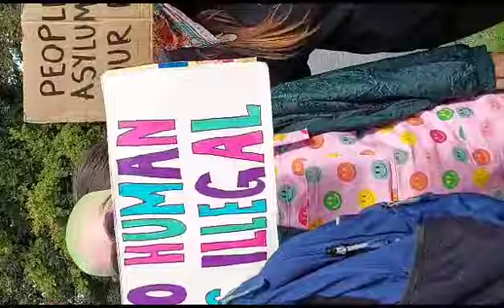Leftards not having much fun in Chichester